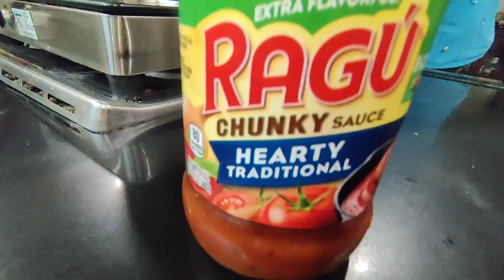हमारे भांजे यानी कि ननद बाईसा का बेटा,तो आज हमारी रसोई सम्हाली तो आपको भी मिलाते हैं 😊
3. Facebook (Page) हमारे भांजे यानी कि ननद बाईसा का बेटा,तो आज हमारी रसोई सम्हाली तो आपको भी मिलाते हैं 😊
# spaghettirecipe